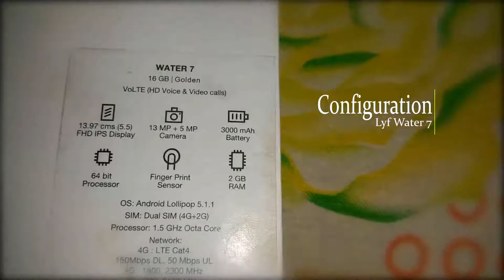Unbox My LYF Water 7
Software -